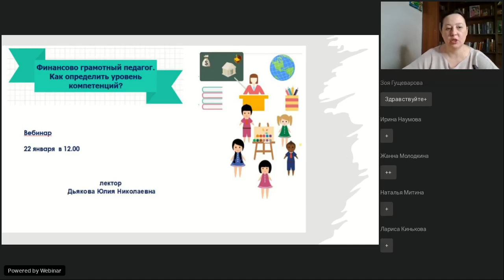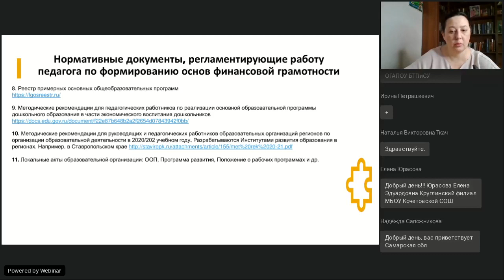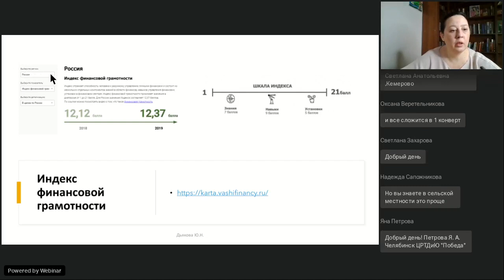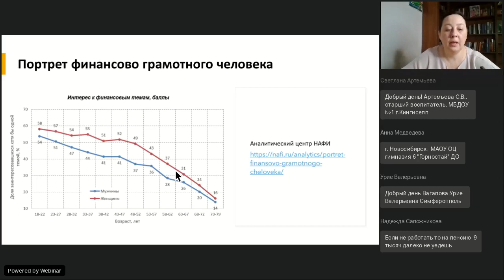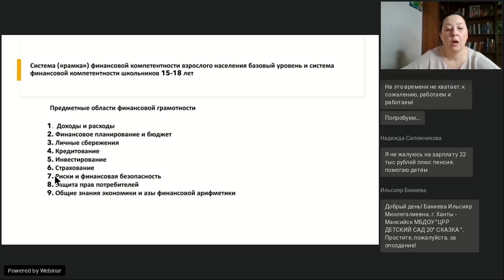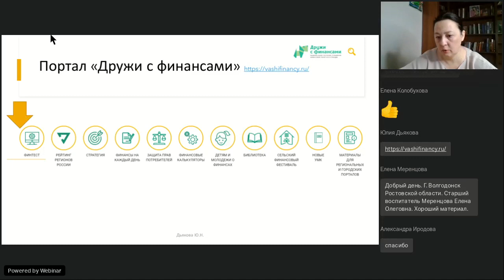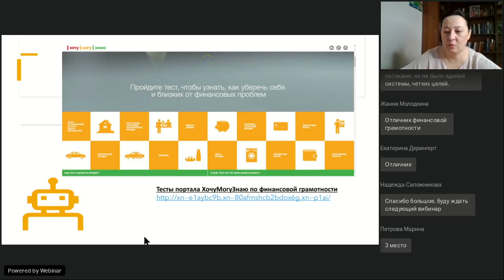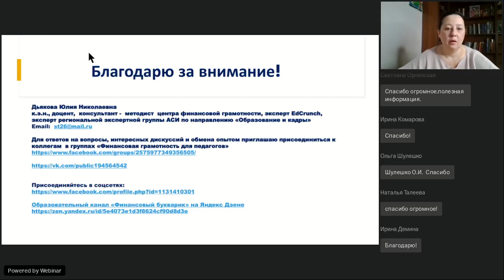Финансово грамотный педагог Как определить уровень компетенций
Вебинар
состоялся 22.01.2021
Ведущая вебинара:

Стратегия повышения финансовой грамотности в Российской Федерации на 2017–2023 годы определяет финансовую грамотность как результат процесса финансового образования. Как повышать уровень финансовой грамотности педагогу? Воспитатель в детском саду и учитель старших классов — на одном ли уровне должна быть освоена финансовая грамотность? Какими компетенциями должен обладать педагог, чтобы он мог успешно преподавать финансовую грамотность в детском саду, школе, вузе? Нужна ли библиотекарю финансовая грамотность? В ходе вебинара ответим на основные вопросы о компетенциях педагога по уровням преподавания финансовой грамотности.